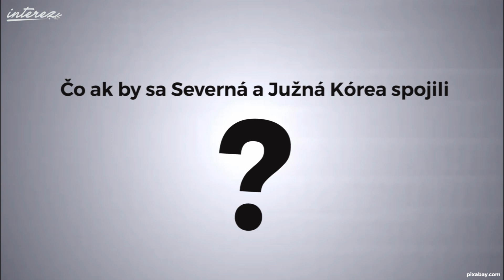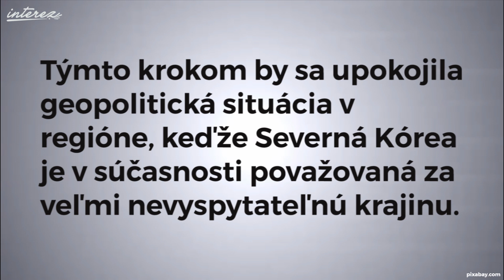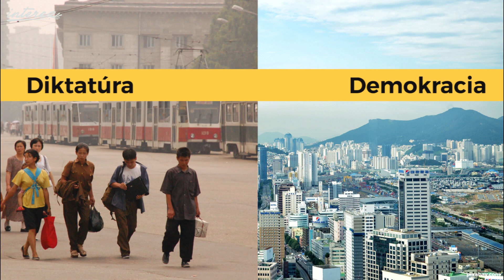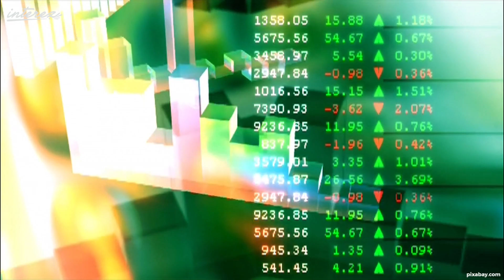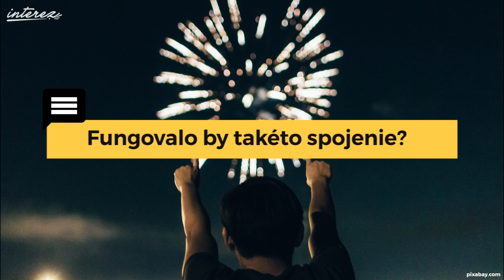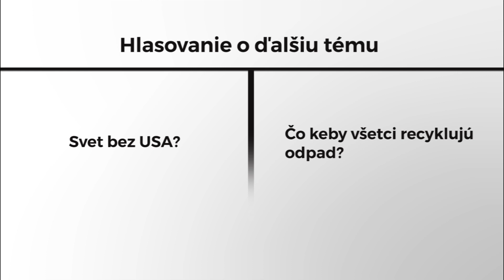Ako by to vyzeralo, keby sa SEVERNÁ A JUŽNÁ KÓREA SPOJILI?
Hlasovať za ďalšie video, ktoré pre vás pripravíme a spracujeme najbližší štvrtok môžete buď na našom kanáli v komunite, alebo kliknutím na tento